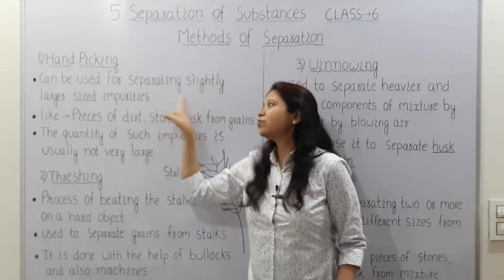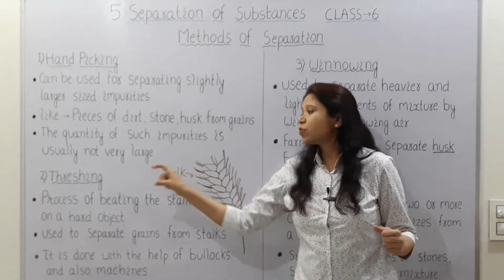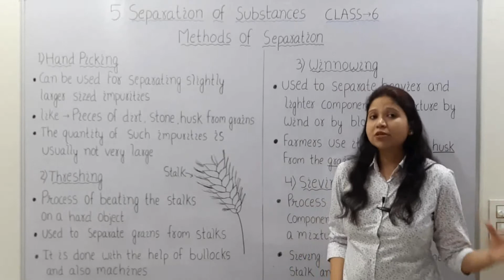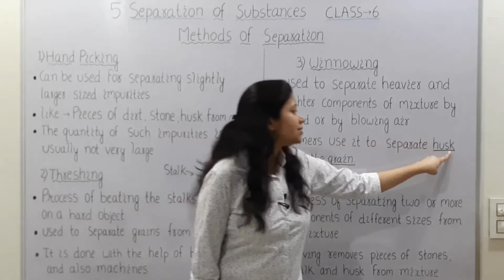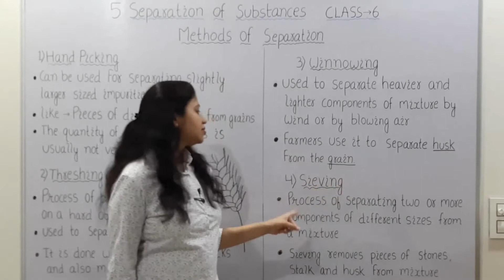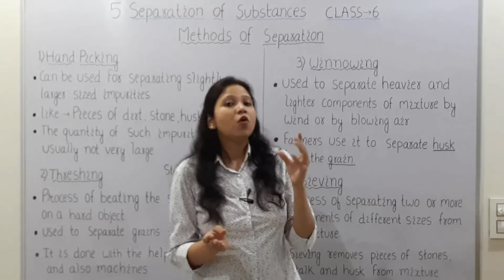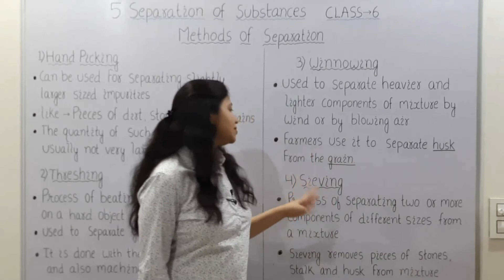Separation of Substances Class 6 Science NCERT Chapter 5 Part-2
Learn Science with Komal